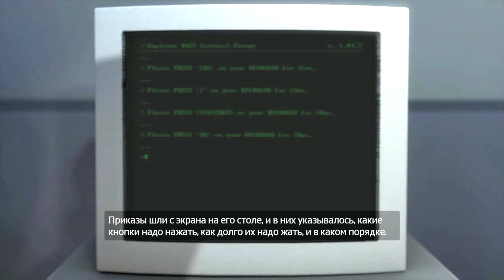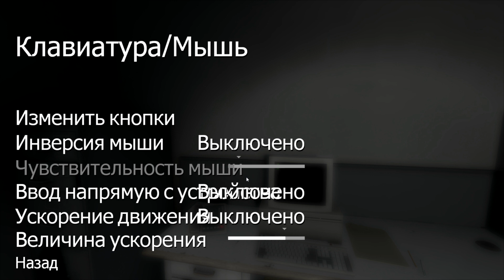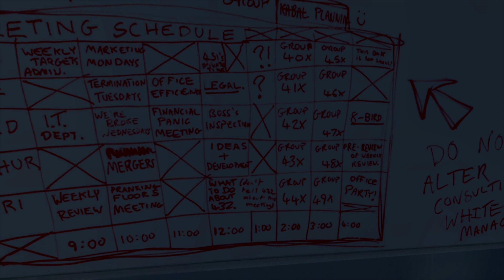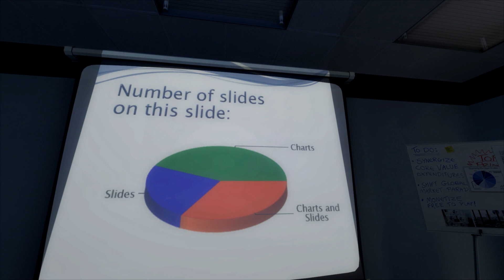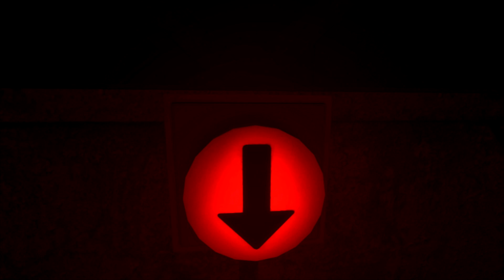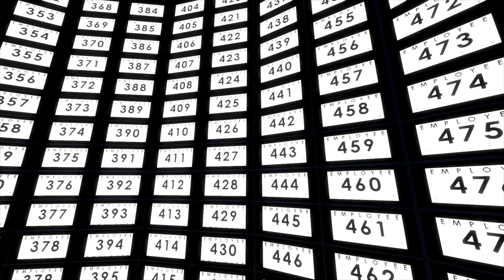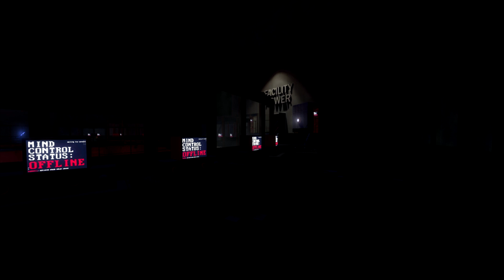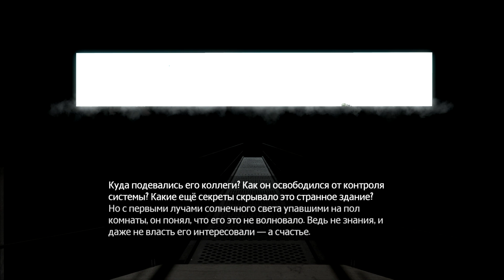THE STANLEY PARABLE - Серия 1 (Все будет не так, как кажется)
К моему огромному сожалению, с 1 Августа 2014 года все комментарии к моим старым и "популярным" видео торжественно закрываются от греха подальше... Спасибо, что писали, это было здорово.

Прислушайтесь ко мне, и к названию серии: эта игра не про то, что я показал в этой серии ) Совсем не про то...

- Я вконтакте, добавляйтесь при желании (Захожу редко)
- Группа, посвященная мне, любимому (Увы, так же) P.S. Курящий из окна - это лишь старый привычный ник =-) На мои рассказы это мало влияет,
и не является пропагандой этого занятия, скорее наоборот.